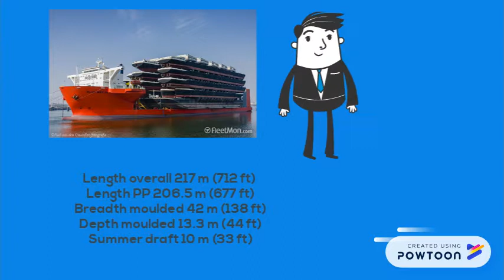Mathematics on Ships ft. MV Blue Marlin